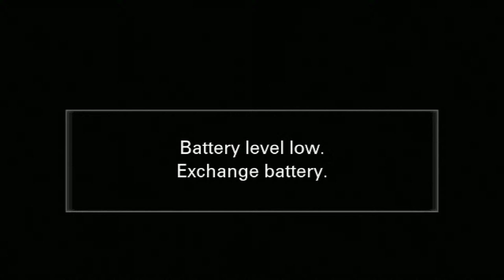Marco Music live on CFUV 101.9 FM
Marco Music joins us in our Basement Closet Sessions, Host of Pleasant Company Accepted at CFUV 101.9FM